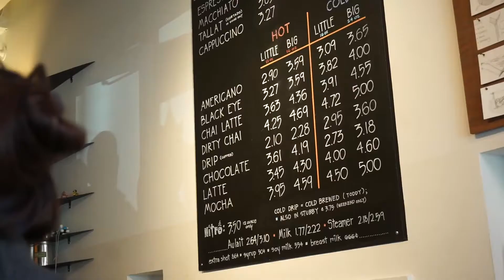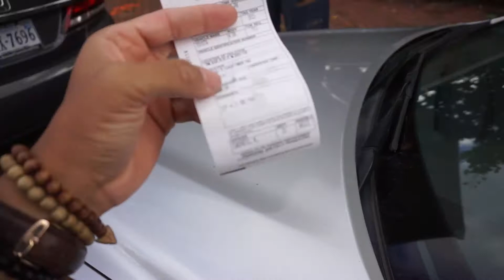EXPLORING WASHINGTON DC